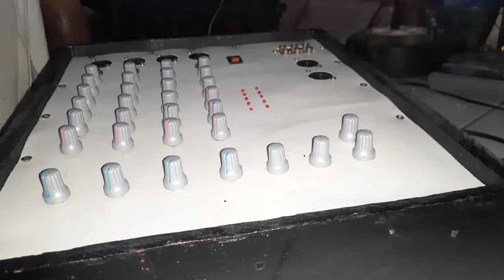Tips Merakit Mixer Audio Ombro (Rakitan) Agar Suara Bersih (Low Noise)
di video Kali ini saya mau membagikan beberapa tips agar merakit mixer audio (ombro) agar low noise bahkan sama sekali tidak ada noise,

Gollow Ig @faizaldias26